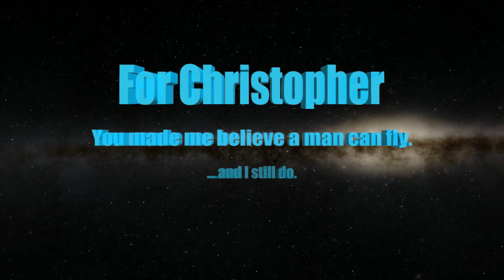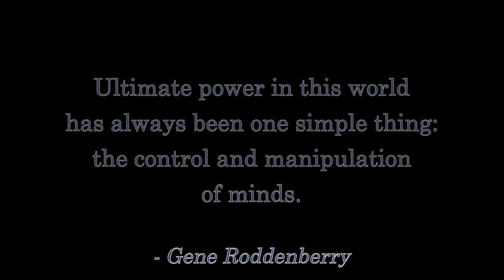LIVE! 40th Anniversary Review of SUPERMAN By the Fandi Master!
Join me on New Year's Day for the 5-Hour Livestream Marathon to raise money for Camp Fire survivors

Tales From SYL Ranch is live Mondays on YouTube at:

NORTH AMERICA:
- Eastern: 9pm
- Central: 8pm
- Mountain: 7pm
- Pacific: 6pm

UTC:
- 2am the next day